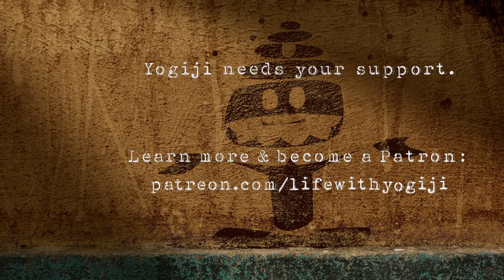INCHOATE – Quick Pops with Yogiji no. 162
Making sense of everything. Or not.

Yogiji – every week!